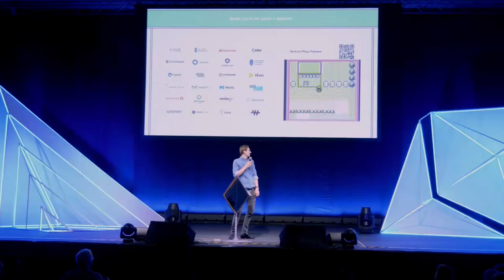David Chaum on the dangers of metadata and how his projects Elixxir and Praxxis got started.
David Chaum spoke at Devcon about the dangers of metadata, he also gives us his back story and how his projects Elixxir and Praxxis came to be.